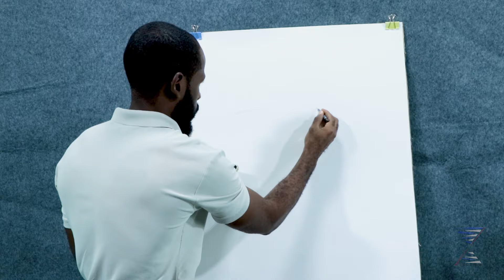26 HOURS OF DRAWING- ''IF YOU CAN'T SEE, TRY TO FEEL IT'' ARTWORK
"This artwork represents how sometimes we pretend not to see disasters, wars, or hunger, and how these issues directly affect our internal security, building a world in which sometimes we are not able to trust people and to believe in goodness or solidarity. The world is facing a lot of social challenges, but even so, people are still smiling and happy. This smile or happiness results of the hope that exists inside of us and guides us to support several situations, does not matter where they occur in the world. These issues are very present in our daily lives, although sometimes limited by the political, social and racial boundaries."

Title: IF YOU CAN'T SEE, TRY TO FEEL IT.

Video Credits
Shooting- Ghost Studio
Editor- Endworldstudio